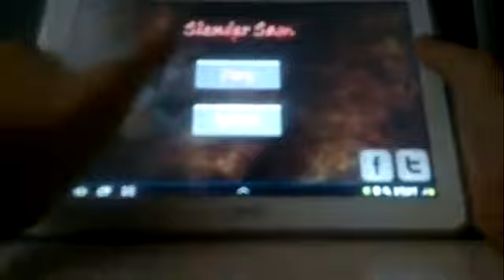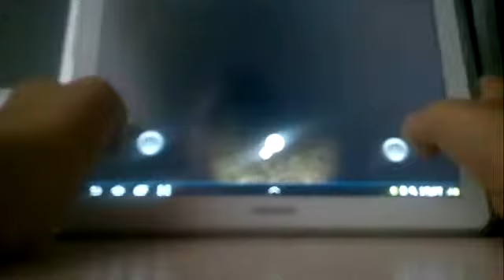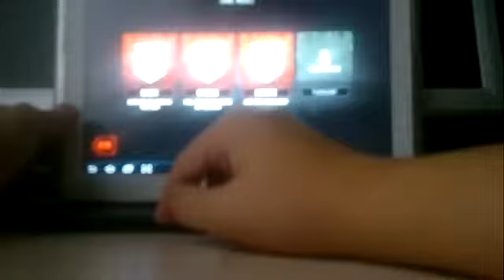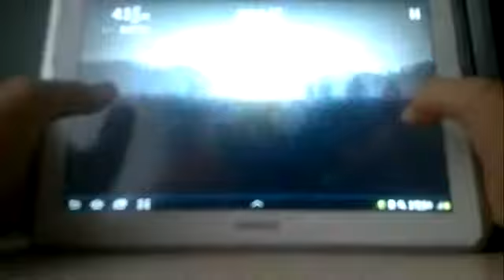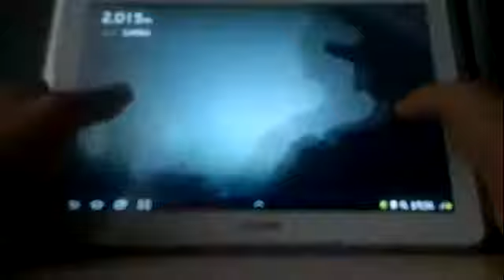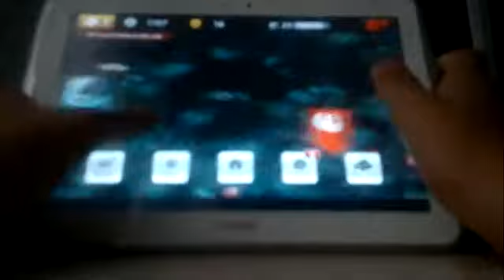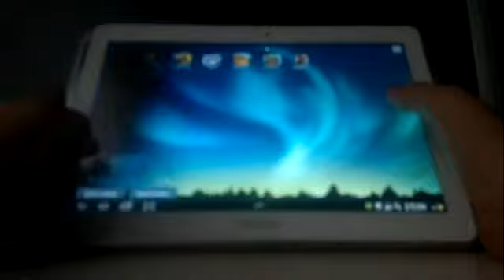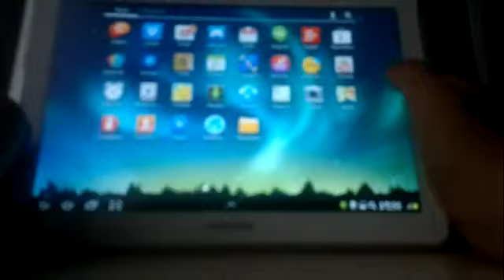Gamepad 5 выпуск (Slender.Into the Dead.Dead Trigers)